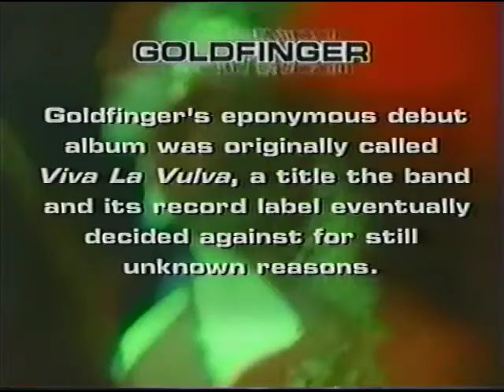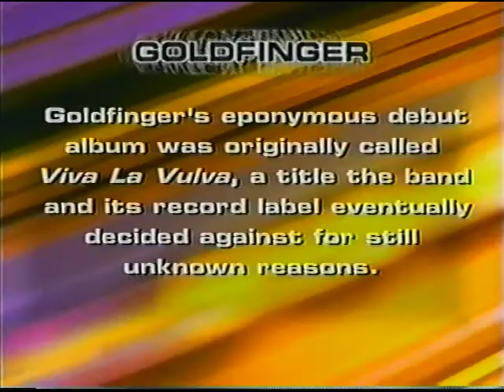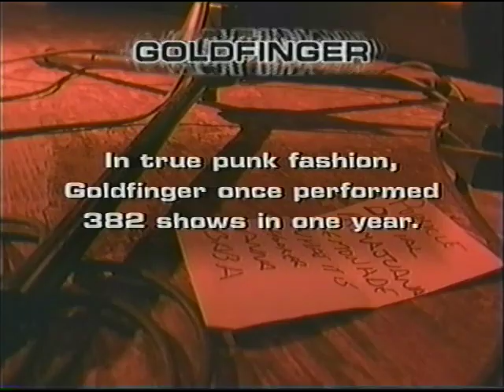Goldfinger * HBO * Reverb * Stereo * John Feldmann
I met her Sunday...